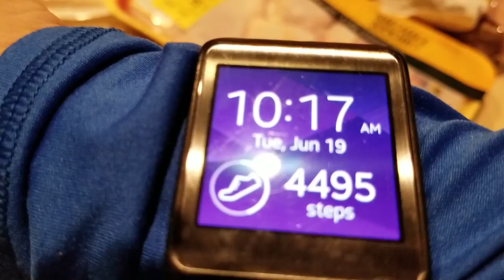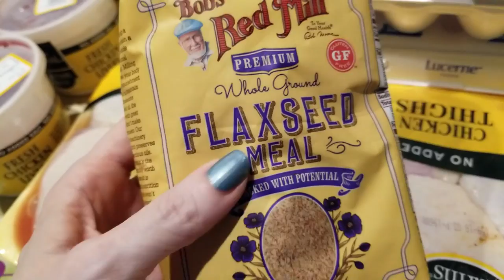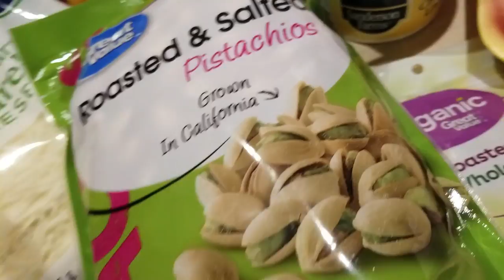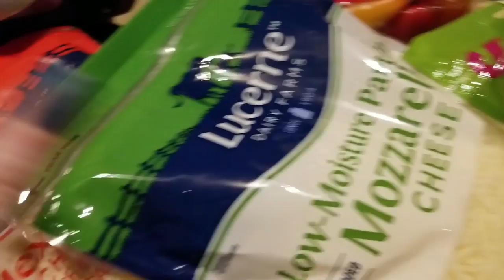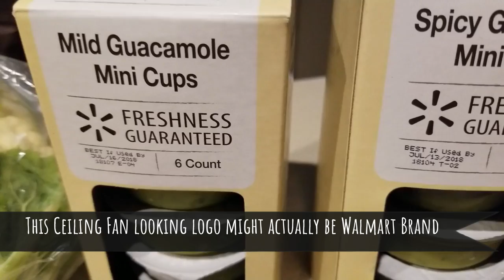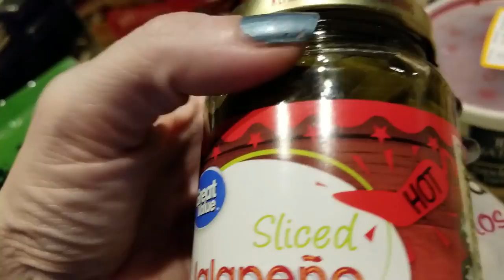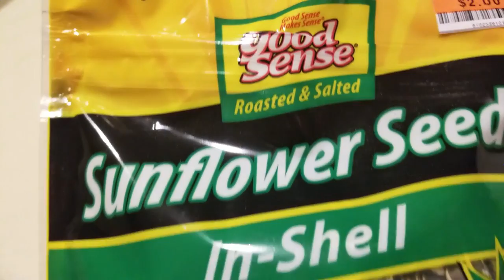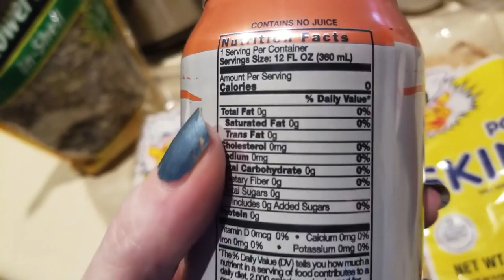KETO - Grocery Haul - Daisy, Randall's, Walmart and Big Lots.